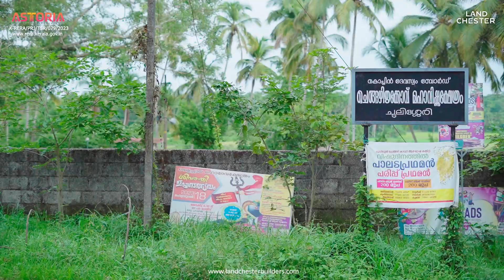LandChester Astoria-Upcoming Project.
landchester builders